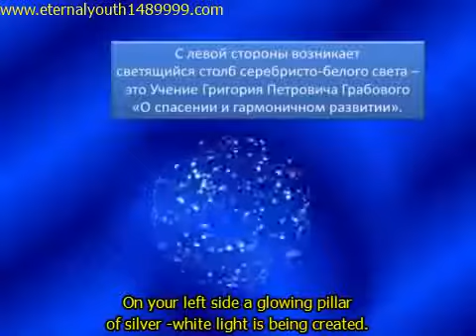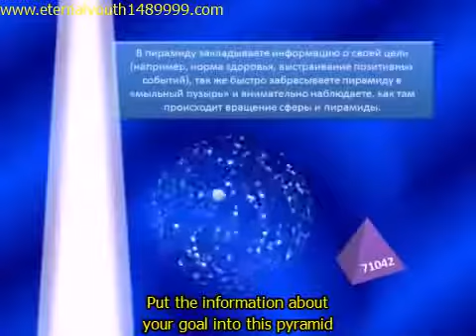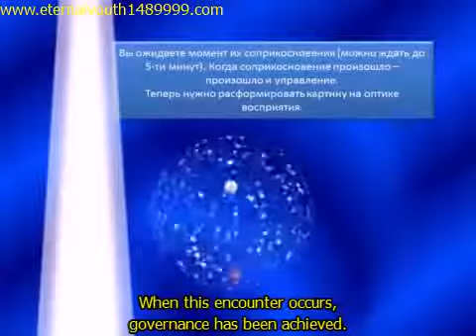Grigori Grabovoi Method of governance through perception of form